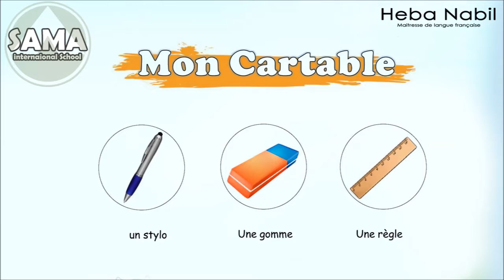Mon Cartable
Mon cartable, 1ère primaire